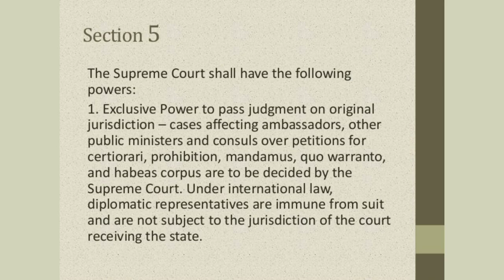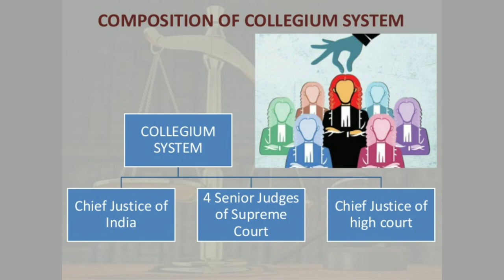Supreme court of india - Temple of justice by brainboxacademy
The Supreme Court of India is the highest judicial court and the final court of appeal under the Constitution of India, the highest constitutional court, with the power of judicial review. Consisting of the Chief Justice of India and a maximum of 33 judges, it has extensive powers in the form of original, appellate and advisory jurisdictions
The building is shaped to symbolize scales of justice with its centre-beam being the Central Wing of the building comprising the chief justice's court, the largest of the courtrooms, with two court halls on either side. The Right Wing of the structure has the bar – room, the offices of the Attorney General of India and other law officers and the library of the court. The Left Wing has the offices of the court. In all, there are 15 courtrooms in the various wings of the building.